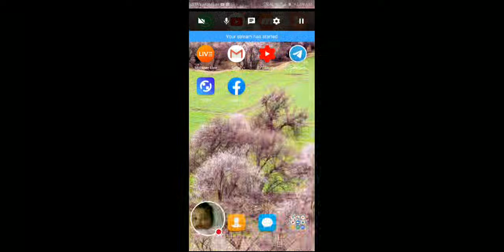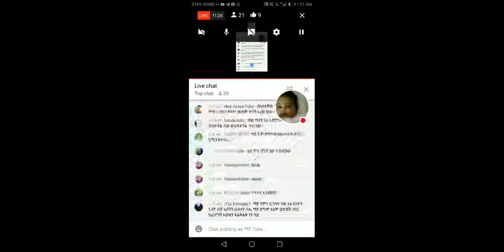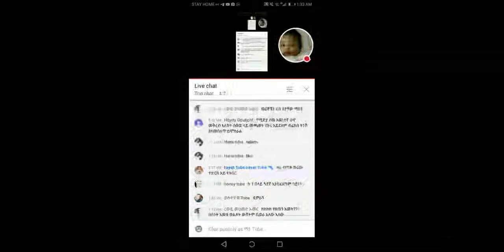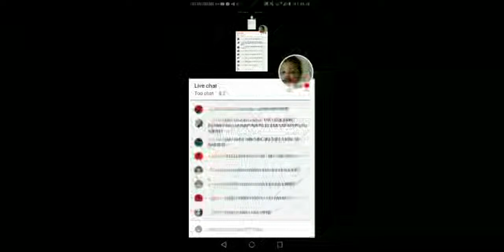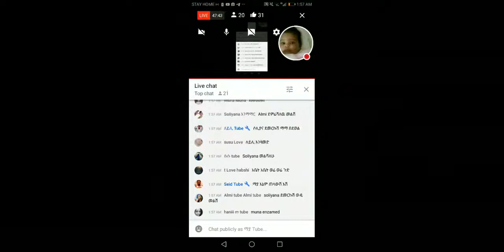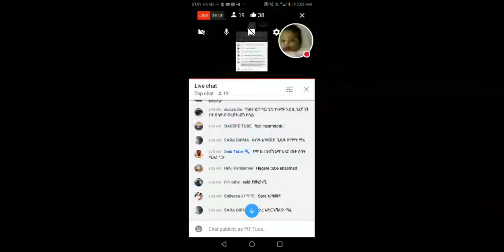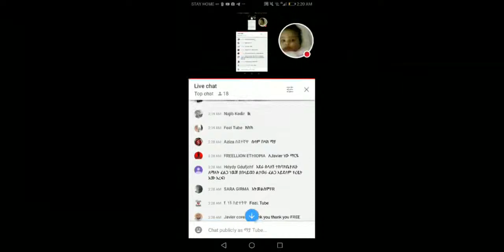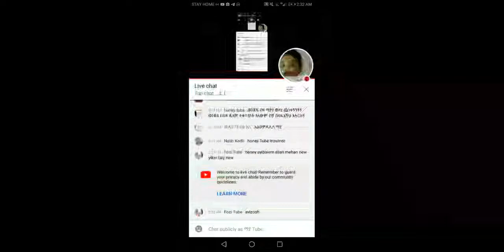ከአንድ በላይ የሚሥጥር ጓደኛ መያዝ ጥሩ ነዉ ብላችሁ ታሥባላችሁ? ኑ እንወያይ